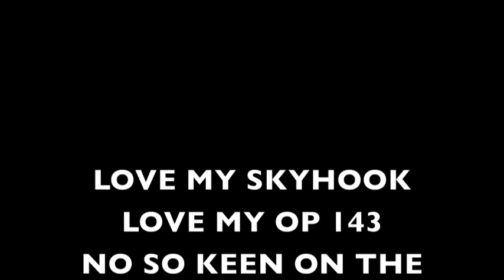Wingsuit Skyhook Cutaway - Music by Live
Brett Newman (Downward Trend) has a malfunction and Skyhook reserve deployment.